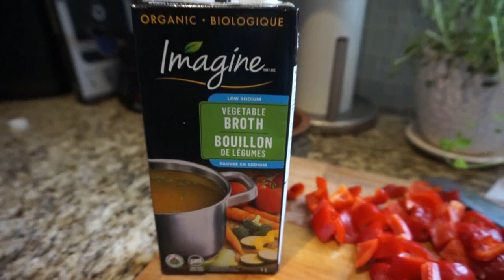EATING LIKE ELLEN FISHER | WHAT I EAT IN A DAY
Hi Everyone,

I decided to eat like Ellen Fisher for a day! I ate all of her recipes from her fantastic e-books. If you don't have them then I suggest you buying them. They offer healthy alternatives to some wonderful comfort foods that we love.

I hope everyone is staying healthy and dealing with this self isolation ok. It's been so hard but now we have time to cook up a storm. I'm always trying to look for the positive things even in dark times!

Stay Healthy & Find Joy in the simple things in life,
Debbie
~VeganMommyDee~